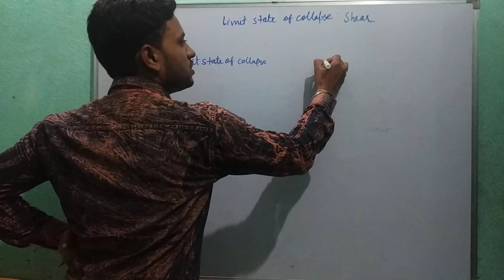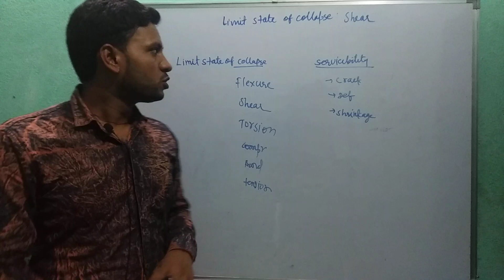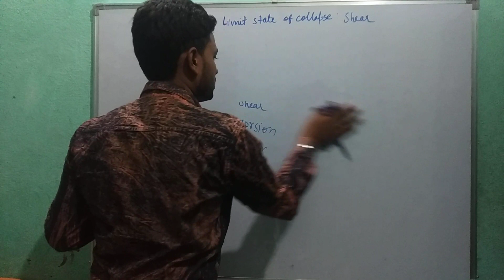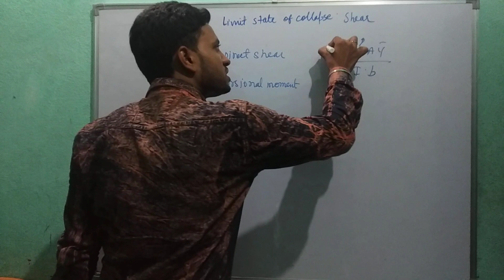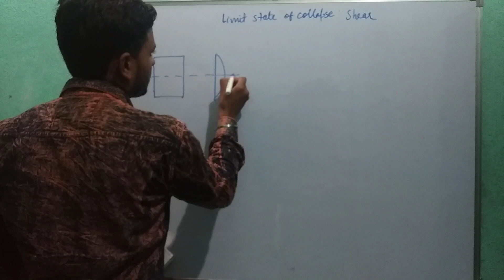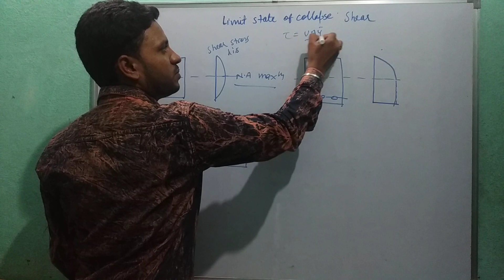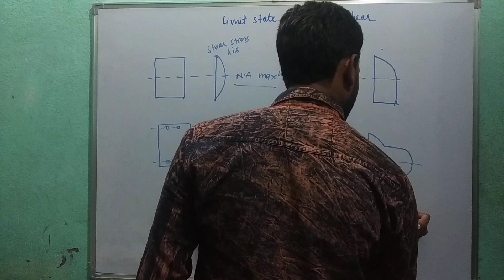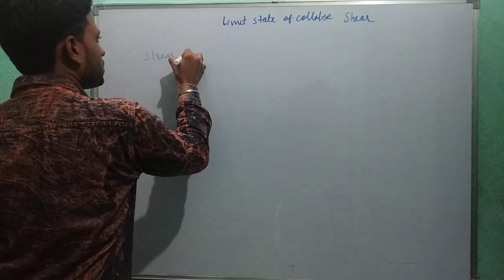RCC DESIGN ||LECTURE-19(PART-1)||LIMIT STATE OF COLLAPSE :SHEAR||RRB JE ||SSC JE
RCC DESIGN ||LECTURE-18(PART-1)

||LIMIT STATE OF COLLAPSE :SHEAR||